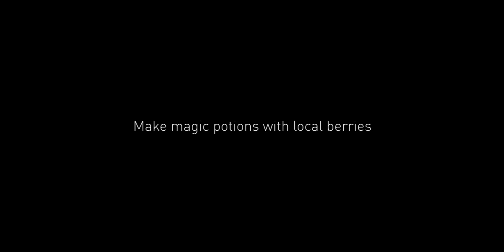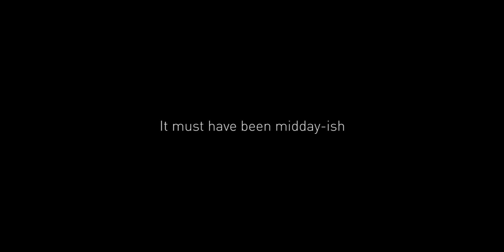Yellowsquare (2019) By Umut Gunduz, comissioned for Superposition #2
Superposition is a monthly club night hosted in the basement of Well Projects. In each iteration 3 DJs and 3 film-makers are invited to perform and produce looping video pieces respectively, in one spectral space. Expect lovelorn live sets, ethereal dance floor trash, left-field techno and other body moving sounds, alongside an array of visual pleasers.